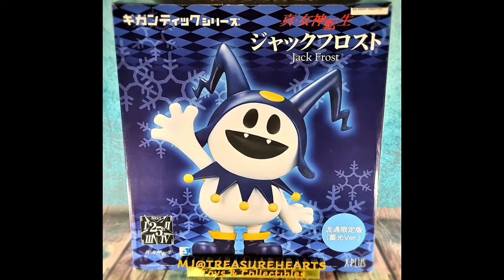Gigantic Series "Shin Megami Tensei" - Jack Frost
Gigantic Series Reensei Jack Frost Glow Ver. Limited Overall Height Approx. 15.7 inches (400 mm), PVC Pre-painted Complete Figure

A glow-in-the-dark version of Jack Frost, mascot-like demon of ATLUS' popular "Shin Megami Tensei" series, is released as a gigantic soft vinyl figure to commemorate the 25th anniversary of the game series! It has an impressive height of approx. 40cm and its cute form is recreated like in the game illustration. The face, arms and body are made of glow-in-the-dark material and will glow in a whiteish blue light in the dark!